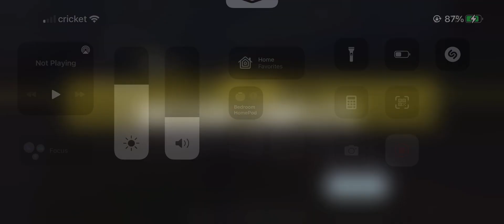BR win 2-2-2022🧛🏻‍♀️